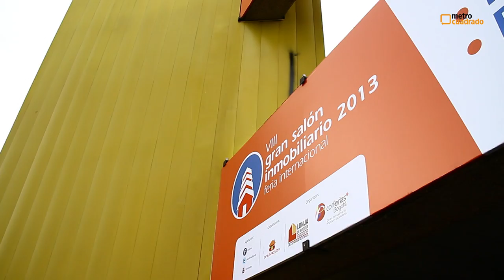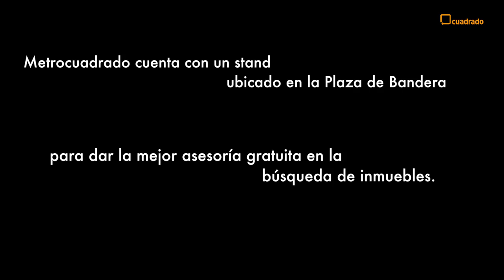Abren las puertas de El Gran Salón Inmobiliario en Corferias -- Bogotá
El Gran Salón Inmobiliario es la mayor vitrina inmobiliaria de Colombia.
Aquí están las más importantes constructoras, promotoras, inmobiliarias y urbanizadoras nacionales e internacionales.

Metrocuadrado cuenta con un stand ubicado en la Plaza de Bandera para dar la mejor asesoría gratuita en la búsqueda de inmuebles.